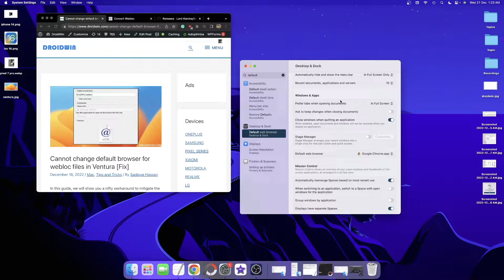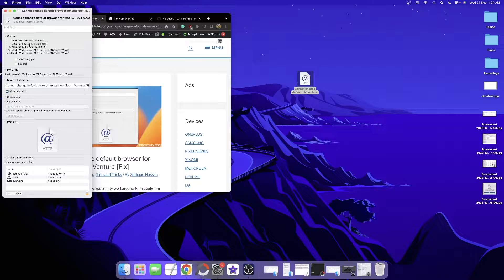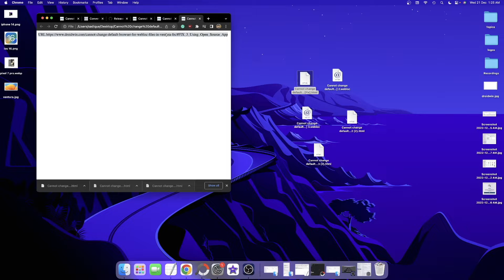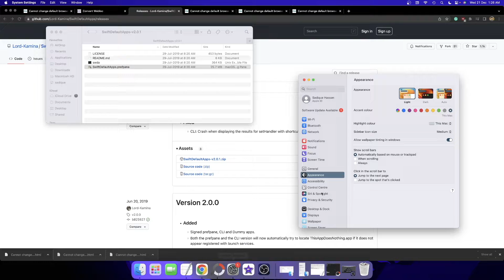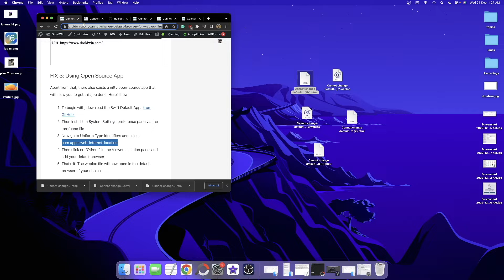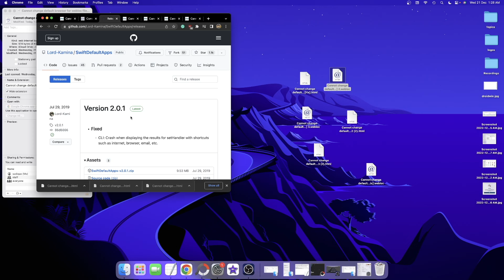How to open webloc file using any browser in Ventura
With macOS Ventura 13.1 update, you could only open weblog files using Safari, even if it is not your default browser. There exist no option to open a weblog file using any browser. Even the Get Info page for a weblog file has been set to Safari and the option has been greyed out. But using a few nifty workarounds, you could easily fix this bug and open the weblog file using any web browser of your choice on macOS Ventura 13.1